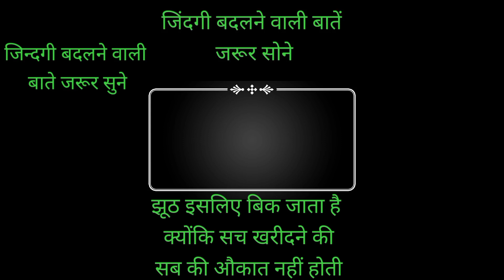❤❤बनना है तो पानी की तरह बनो ❤जो रास्ता खुद बनाता है💕💕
ramprsad ramprsad